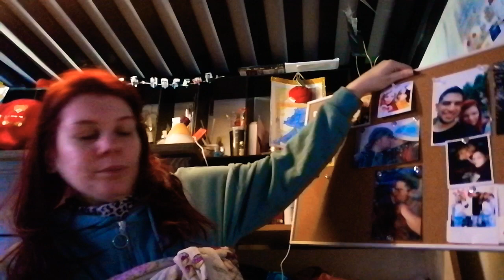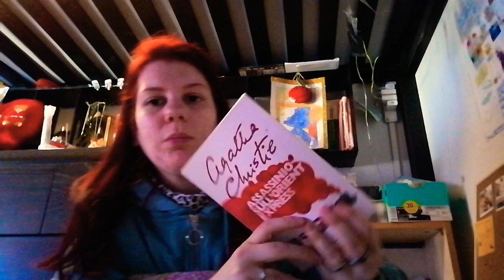COSA FARE QUANDO SI È IN CASA?! IORESTOACASA || RED PRICESS 👑🌹🔥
VENITEMI A TROVARE ANCHE SUL MIO SECONDO CANALE SAHARA ASMR